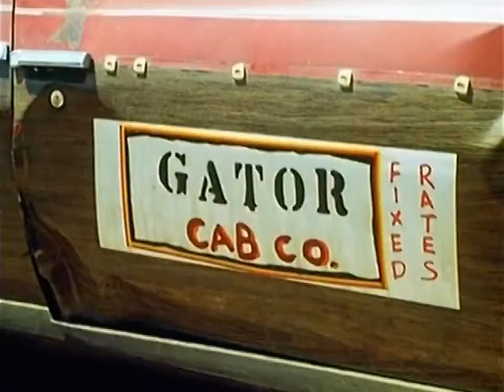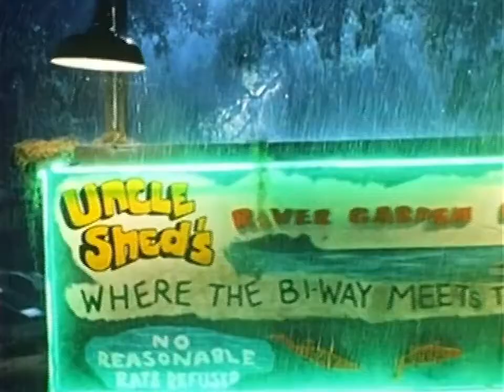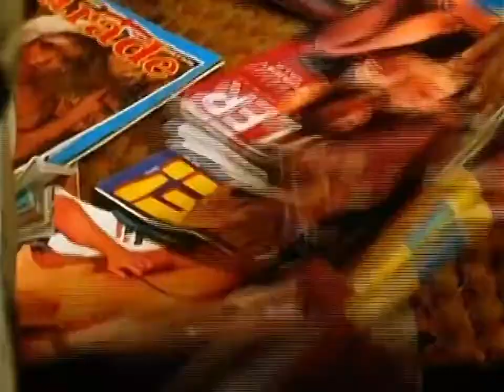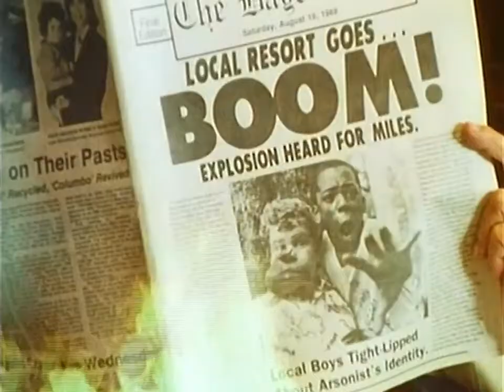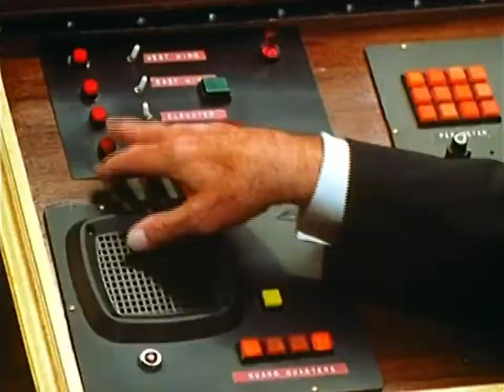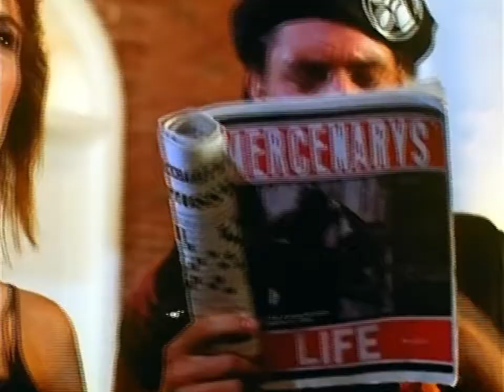Powrót potwora z bagien Lektor PL VHS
Daj Suba i elo